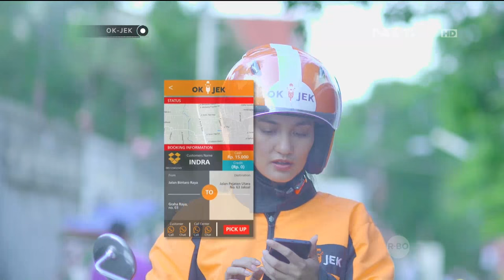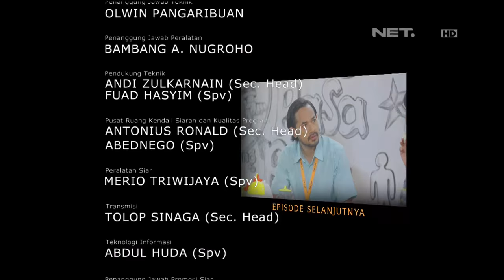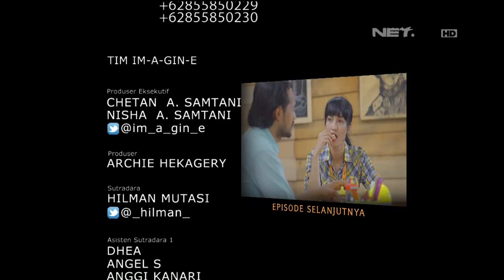OKJEK Episode 53 - 9 Maret 2016 (Part 3/3)